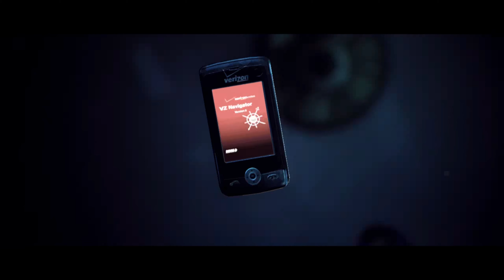redshojin plays: Alan Wake - Part 13 - Shadow Us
We're our own worst write-mare.

Let's Play: Alan Wake - Part  13 - Shadow Us